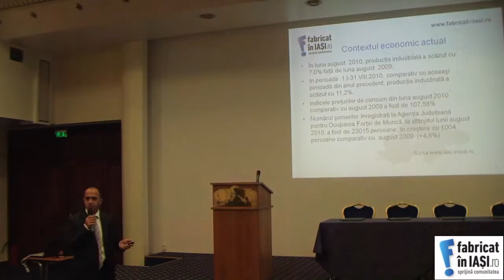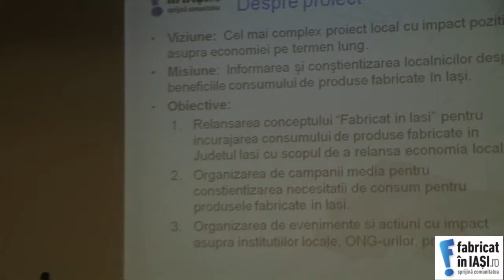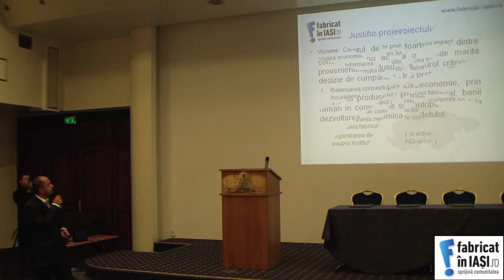Fabricat in Iasi Gabriel Lazar